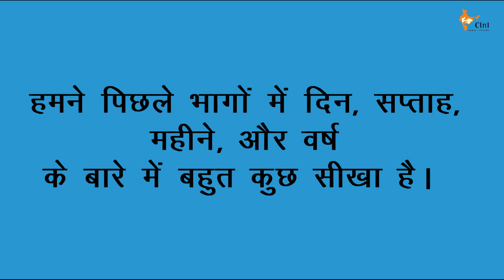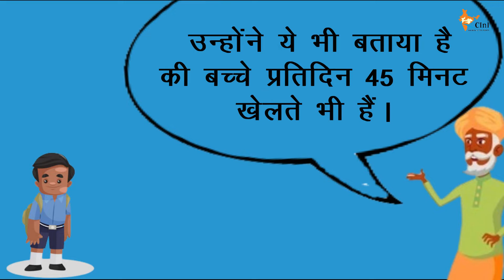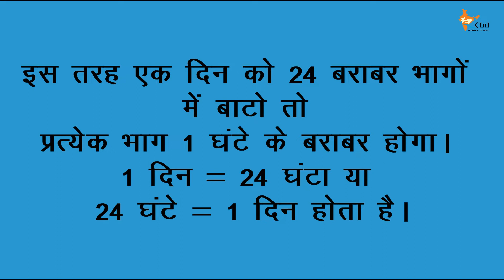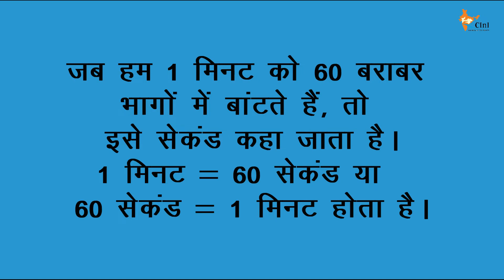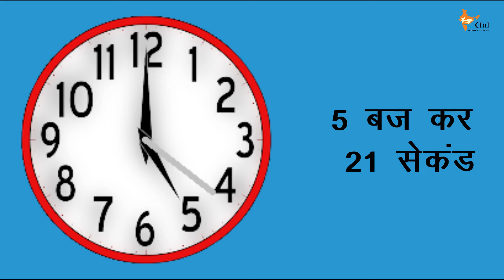Palash Part 59